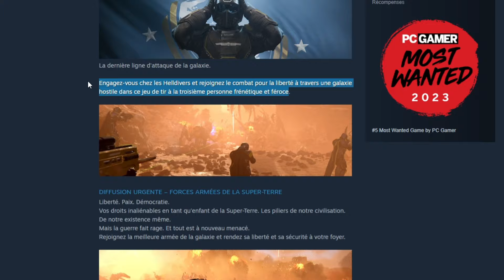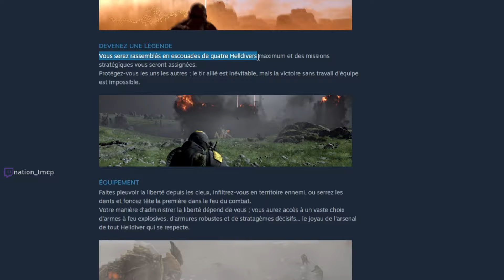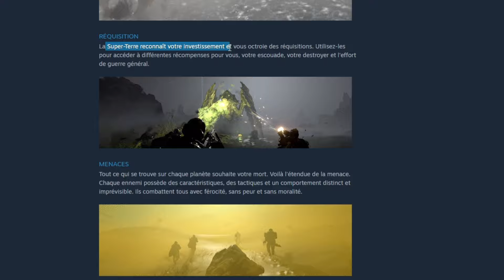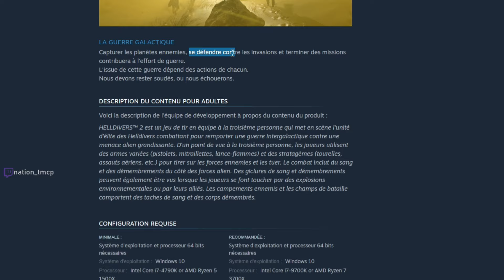HELLDIVERS 2 : un carnage à savourer entre potes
Tirer sur tout ce qui bouge en multijoueur dans une ambiance gore/humour trash, c'est Helldivers 2 et ça sort en Février

Helldivers 2
Gameplay
Action Shooter
Open World